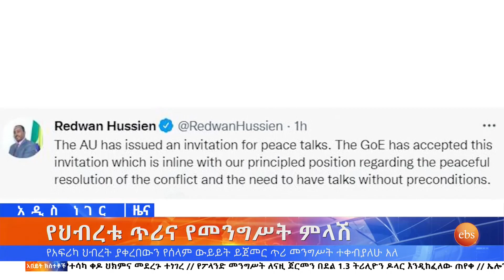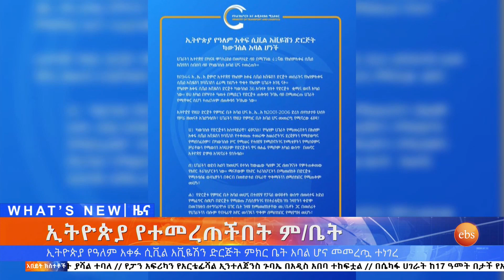የህብረቱ ጥሪና የመንግሥት ምላሽ እና ሌሎችም መረጃዎች ፣መስከረም 25, 2015/ What's New Oct 5, 2022